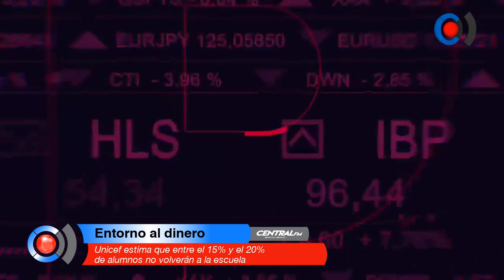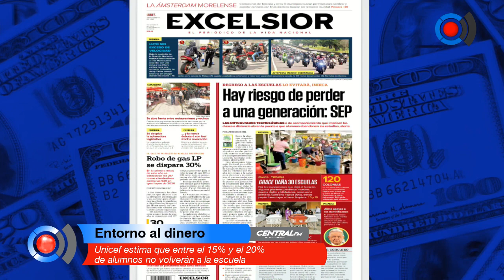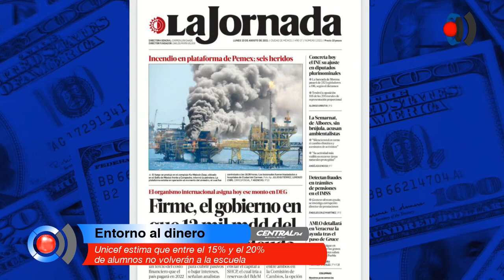Unicef estima que entre el 15% y el 20% de alumnos no volverán a la escuela